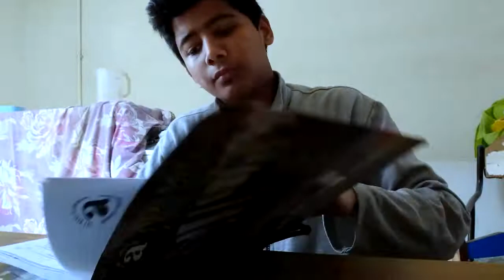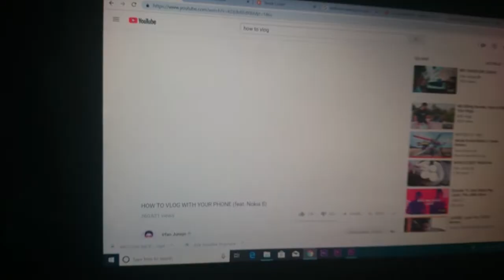BEYONDSLIMITSSTORY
I HOPE YOU GUYS LOVE THIS VLOG
NEXT VIDEO IS COME AFTER PAPER
PAPER KA BAD IK SHORT FILM YEA MERI YOUTUBE VIDEO UPLAD HO AGAR MERAY 200 SUBSCRIBERS HO GAYA TO
ALLAH HAFIZ  LIVE A HAPPY LIFE
SPECIALS THANKS T HAROON KHALIL & SHER JAMAL